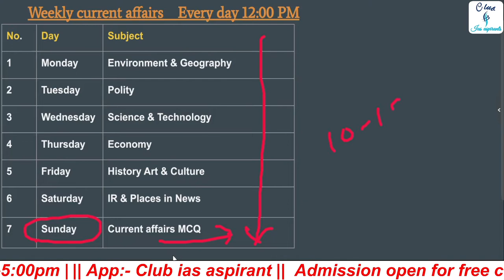Science and Technology current affairs L1 || Daily current affairs upsc in hindi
Science and Technology current affairs, Daily current affairs upsc in hindi, cloud computing kya hai, Science and technology weekly current affairs UPSC, science and technology

00:00 - Agenda
01:40 - Largest bacteria
04:07 - Hermit spyware
05:25 - Regulation of nitrate absorption
10:45 - DRDO new weapon
12:00 - Cloud computing

“Science and technology weekly current affairs UPSC”
“Science & Technology   urrent affairs"
"Hermit spyware UPSC PRE 2022"
"Cloud computing UPSC PRE 2023"
"Largest bacteria UPSC PRE 2023"

“the hindu current affairs pdf”

Class schedule:-
1st Batch :- UP - PCS (3-5pm Mon, Tue, Wed)
2nd Batch:- Bihar PCS (3-5pm Thu, Fri, Sat)
4th Batch :- UPSC (6-8pm Mon to Sat)

27 June 2022 से Batch start 🔥

Official @club_ias_aspirants